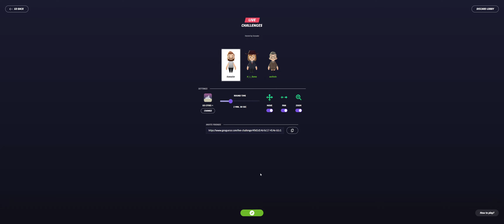Geoguessr with Friends - US Cities+ - SCUFFED Round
Here's just one of the many games I've played with friends,
check out the people in this video: